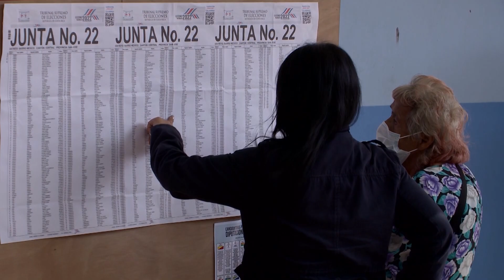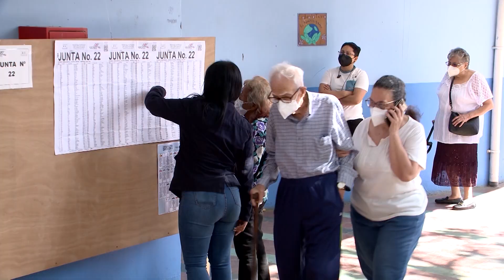TSE objeta eliminar doble postulación para cargos de elección popular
La presidenta del Tribunal Supremo de Elecciones, la magistrada Eugenia Zamora señaló que objetan el expediente 23263, prohibición de la doble postulación a cargos de elección popular.